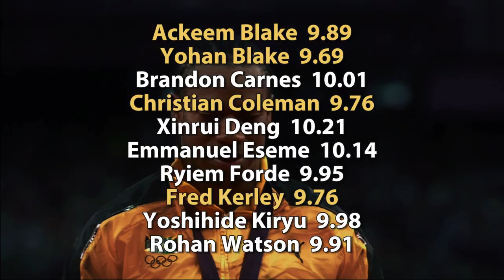BIG CLASH IN THE MEN 100M BETWEEN FRED KERLEY AND CHRISTIAN COLEMAN